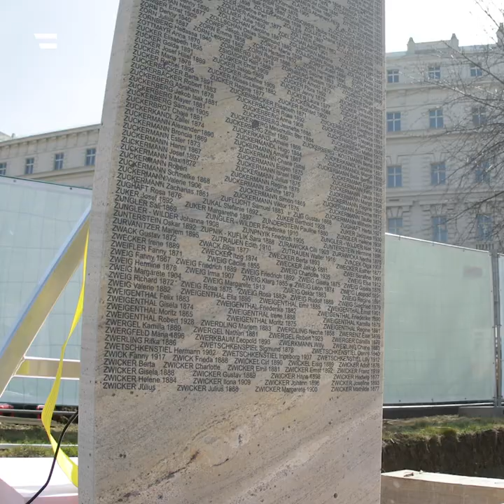Der erste Gedenkstein der Shoah-Namensmauer-Gedenkstätte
Am 25. März 2021 wurde der erste Gedenkstein der Shoah-Namensmauer-Gedenkstätte eingesetzt. Damit wird ein wichtiges Zeichen des Gedenkens für mehr als 64.000 jüdische Opfer aus Österreich gesetzt.